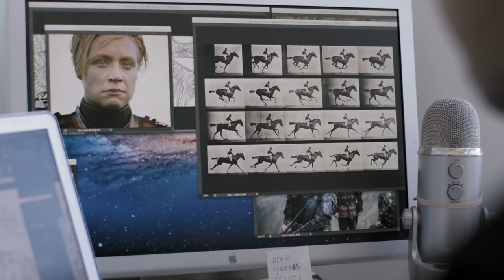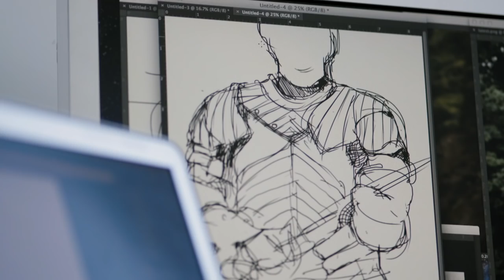Game of Thrones Season 6: Art the Throne: The Artists - Marcos Chin (HBO)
Illustrator Marcos Chin shows us that in Westeros the boys don’t have all the fun; watch as he gets in between the lines of this detailed character.

For more on Art The Throne and the featured artists

Game of Thrones Season 6 premieres April 24th at 9PM.

It's HBO.